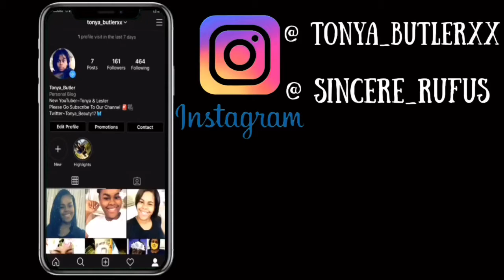SMACK OR FACT ((MUST WATCH)) | Tonya & Lester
Its Tonya and Lester and you guys can look forward to us bringing you guys a lot of content including Pranks, Vlogs, Challenges, and more. ❤️❤️

Show us some love & we will show WAY MORE

Instagram @Tonya_butlerxx @Sincere_Rufus Twitter @Tonya_beauty18